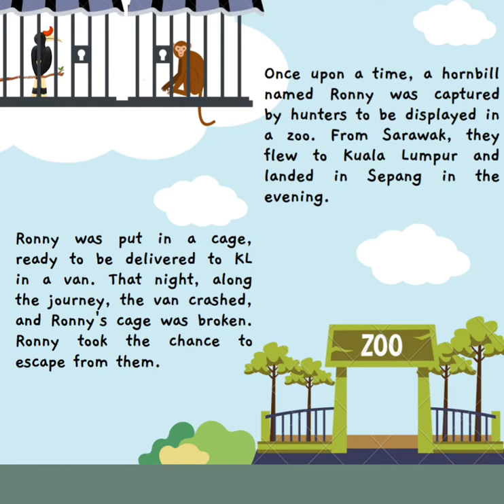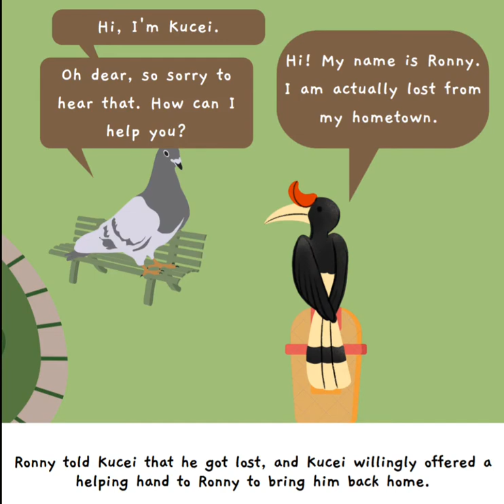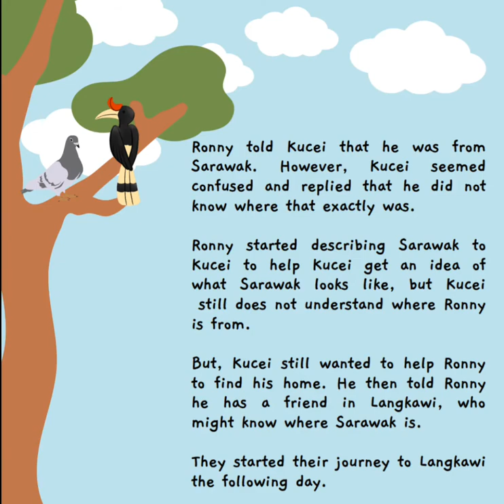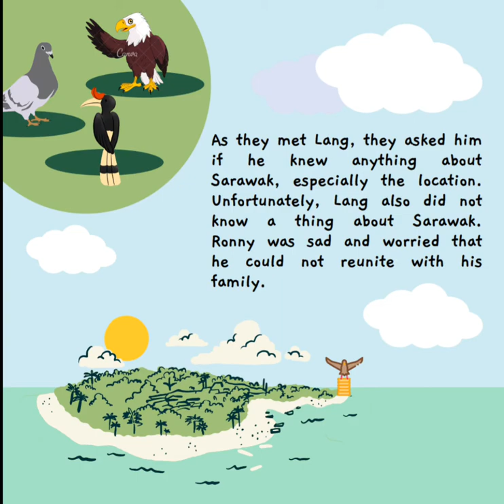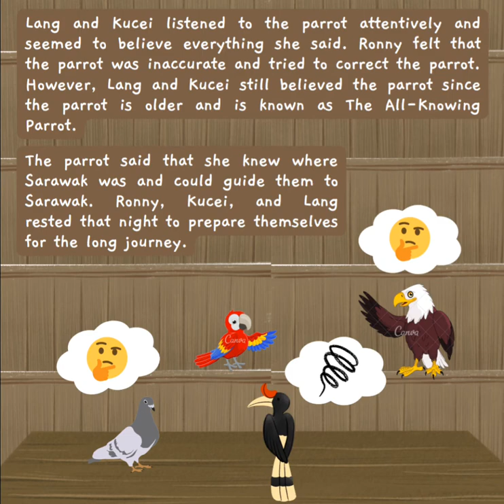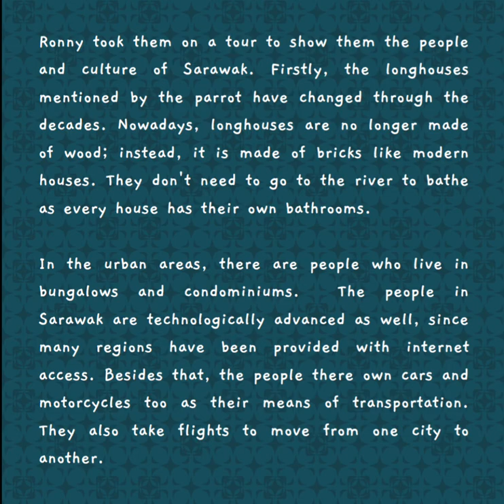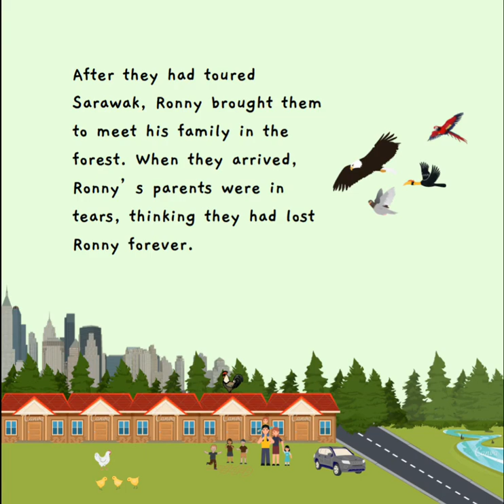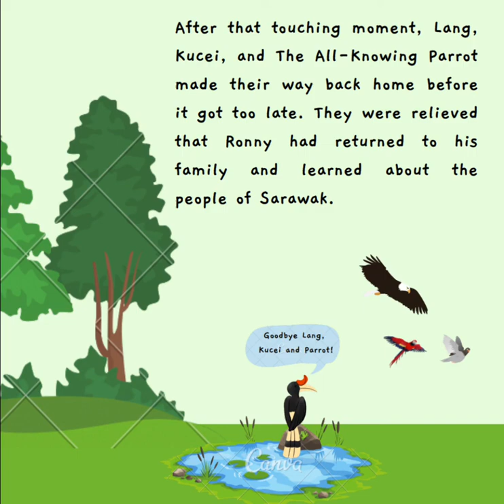TeslDA Series: The Lost Hornbill